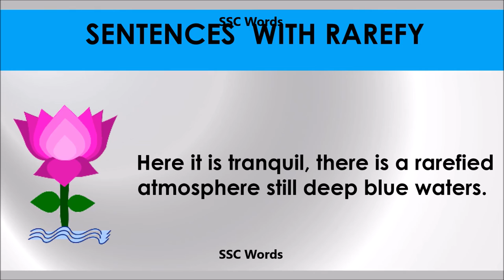Rarefy - Improve English - Meaning and 5 sentences - GRE / CAT / GMAT word - SSC Words